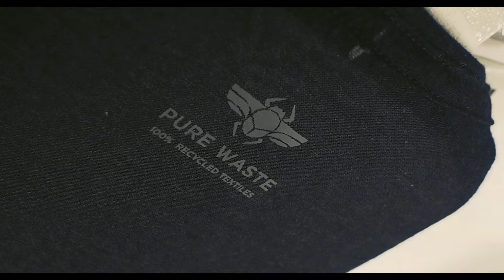Infinited Fiber in yarn and fabrics manufacturing in India October 2017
Infinited Fiber tested in industrial yarn and fabric manufacturing in India in October 2017